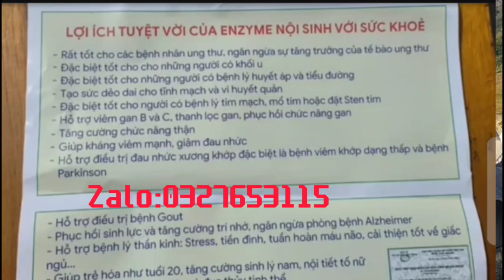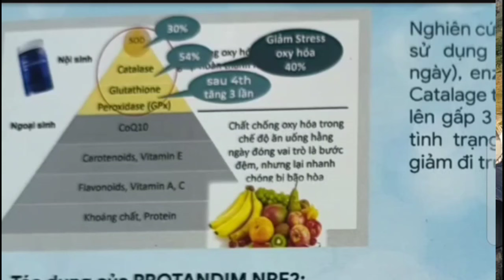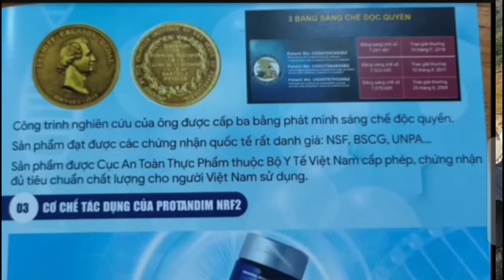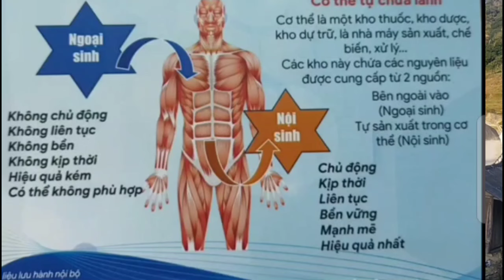ntxhoos xa xov rau ci kom tuaj thov ntxhoos tsev neeg vim ci cem tag nrho txhua tu phem